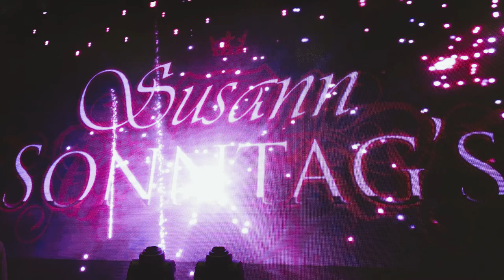Susann Sonntag's - Fame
Written by Michael Gore & Dean Pitchford

Produced by Susann Sonntag´s, Kenneth Wollsten & Janne Hyöty
Mixed by Janne Hyöty
Mastered by Svante Forsbäck

Photo: Fotofabriken, Mika Levälampi, Cami Moberg, Susann Sonntag

Susann Sonntag - Vocals
Kenneth Wollsten – Keyboard & Vocals
Johan Karlsson – Guitars
Kenneth Sonntag – Bass
Hans-Åke Manelius – Drums